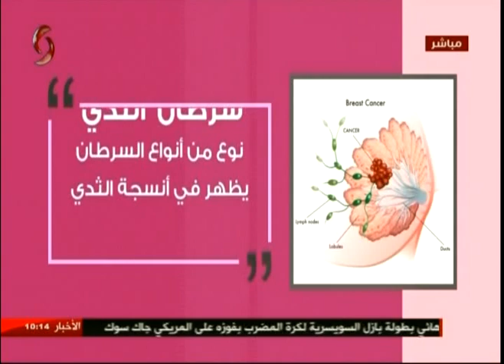صباحنا غير | نور الرز & سائد عبد الغني : من الفريق الإعلامي كنا وسنبقى | 2017/10/29